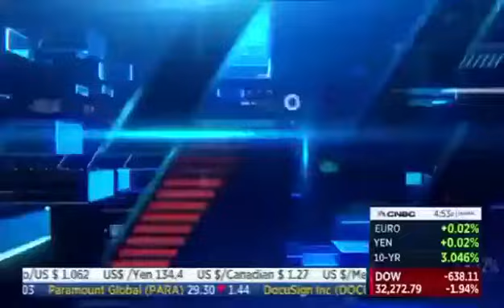Starbucks CEO calls for lifting China tariffs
Starbucks CEO Howard Schultz called for lifting China tariffs and a more positive relationship between US and China at the DealBook DC forum, June 9.